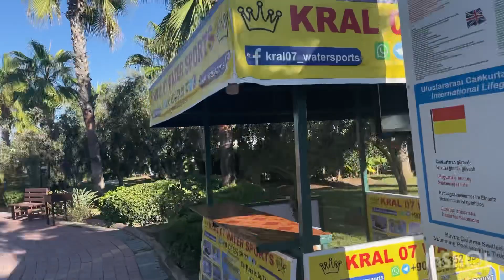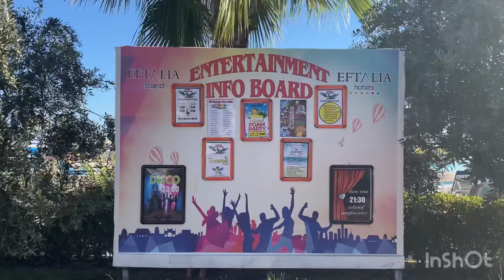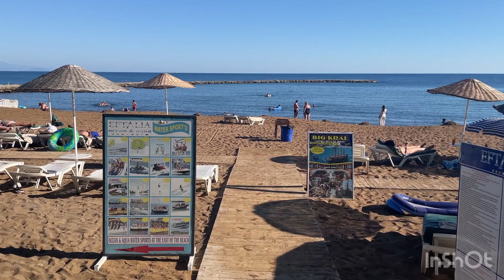Antalya Eftalia Resort and Beach Day 3# walking tour watch full video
antalya eftalia ocean Resort and beach walking tour